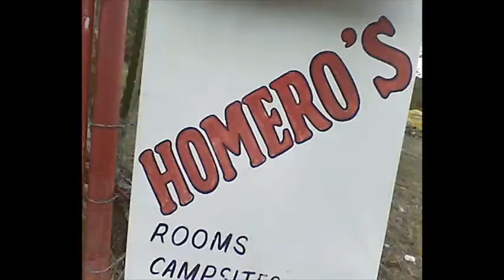FCMM S4E8 - "Puerto Vallarta"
Award Winning Filmmaker Shane Borza Presents - FRESH CRO MAGNON MEN

After freezing yourself in the high desert where do you go? PUERTO VALLARTA - it's not only a post climbing trip adventure - it's also season four episode eight of Fresh CroMagnon Men (FCMM)! Season Four originally aired in 2010.

Created by Josh Horne & Shane Borza